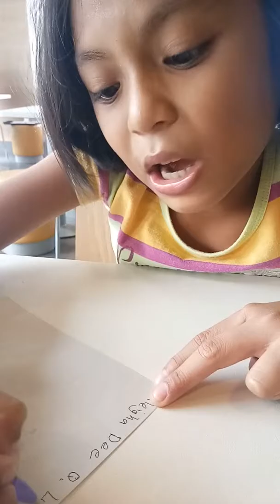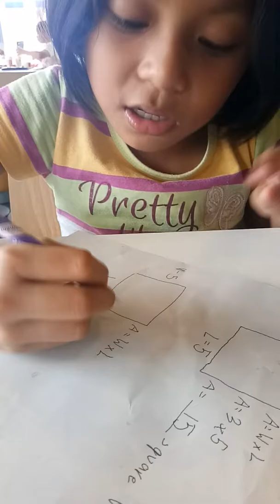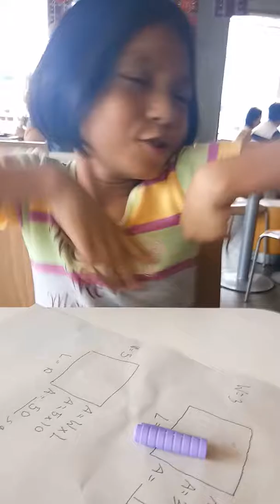How to get the Square Unit of the Table?